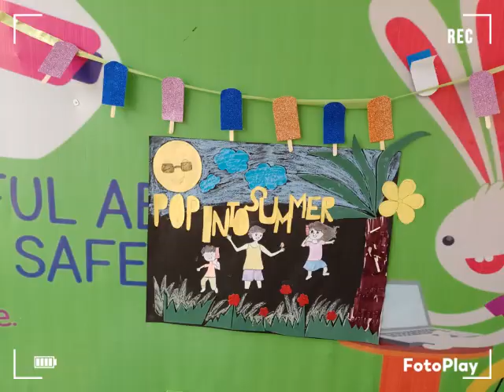Summer Camp Glipmses 2023-24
Eurokids - Manhandeeh TB Hospital Basti - Organized fantastic summer Camp , Kids enjoyed a lot like dancing. Mud and pool Party and many more.